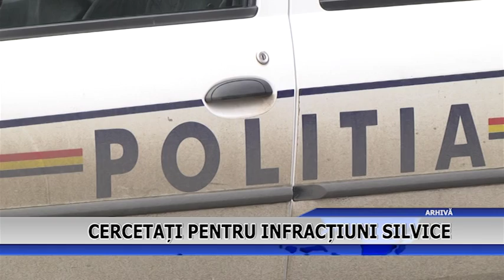CERCETATI PENTRU INFRACTIUNI SILVICE